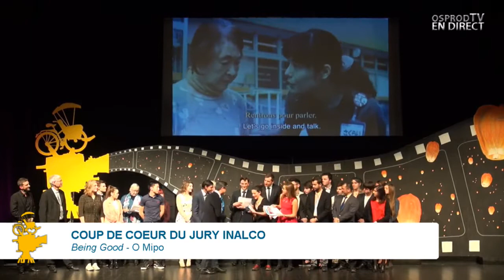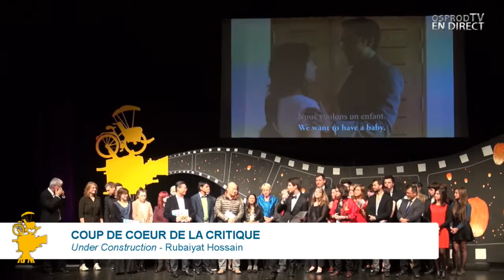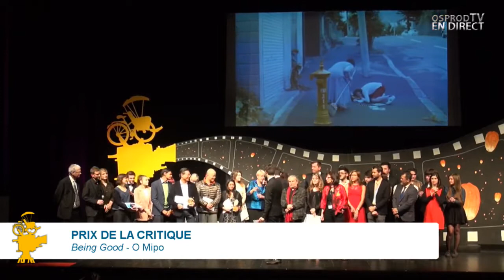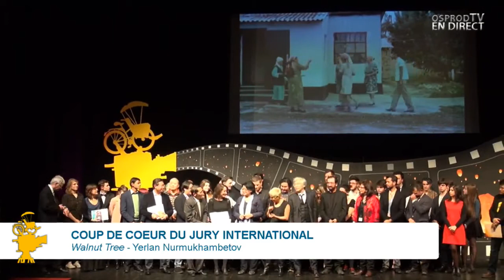22e FICA - Cérémonie de Clôture